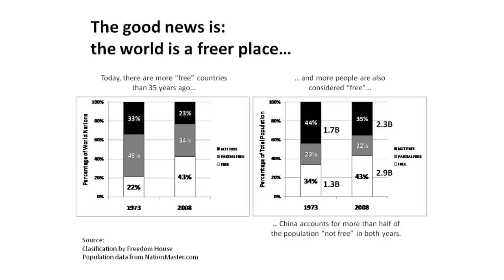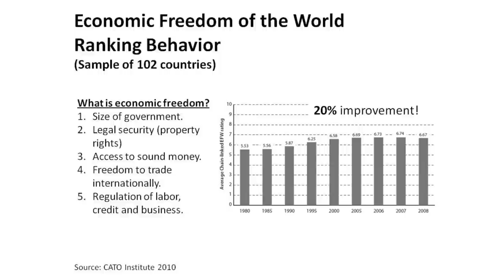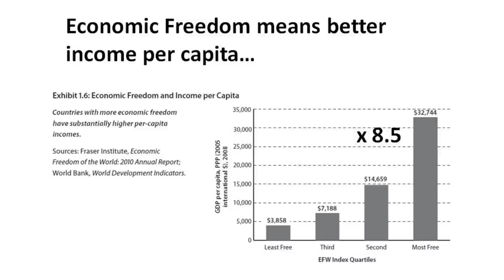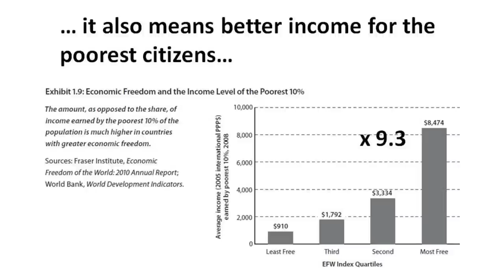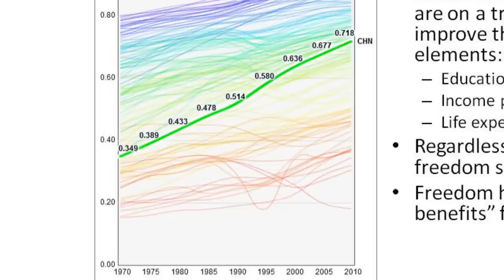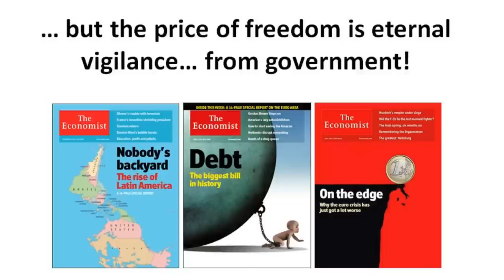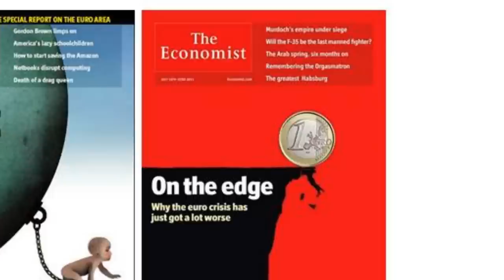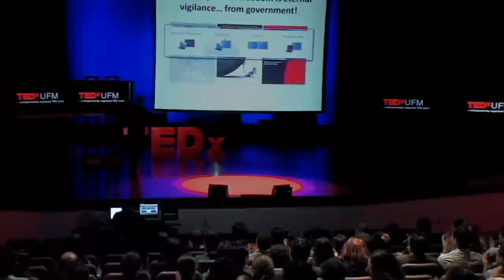TEDxUFM: José Raúl González - Liberty and Prosperity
José Raúl González Merlo is a professor of finance and economics at Universidad Francisco Marroquín, where he served as dean of the School of Economic Sciences and the Business School. He is currently a member of UFM's Board of Trustees.

He has held several posts at multinational companies and currently writes an opinion column on economics in the Guatemalan newspaper Prensa Libre.